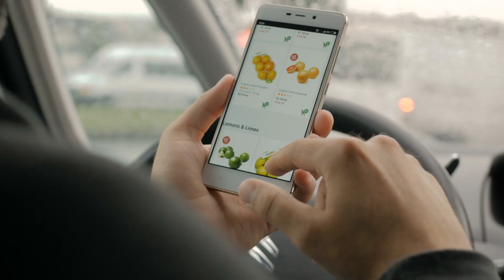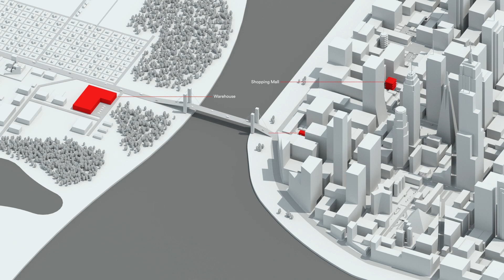Why Micro-Fulfillment is a Misnomer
With 80% annual growth since 2018, it is clear that micro-fulfillment centers are on the rise. They are becoming a powerful tool to help companies conquer the last mile and move product closer to consumers.

But do they need to be micro? After all, it’s in the name. It turns out the size of micro-fulfillment centers are varied, often dependent on the application, objectives and volumes being handled.

In this new video, Colman Roche, Swisslog vice president of retail and e-commerce sales, talks about how your business model and a variety of other factors can actually impact the size and strategy of your micro-fulfillment center.